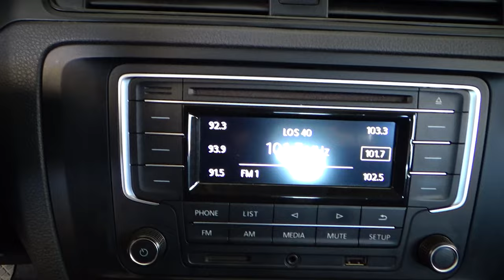Volkswagen / Jetta / 2018 - 11923